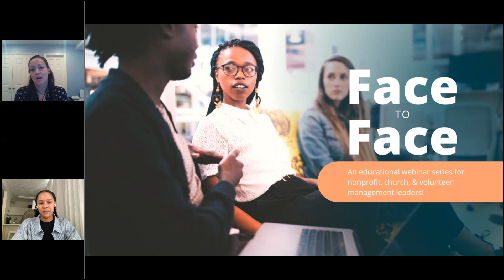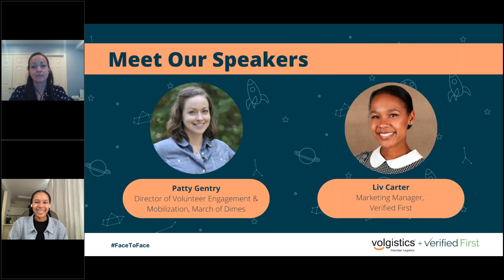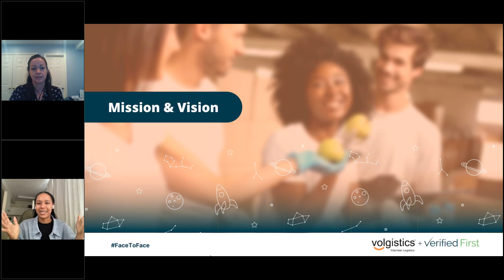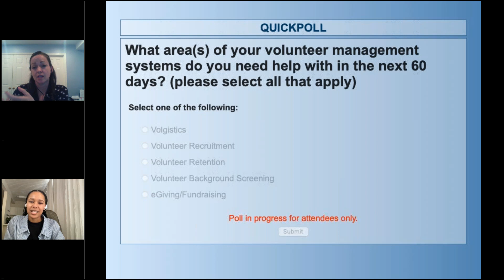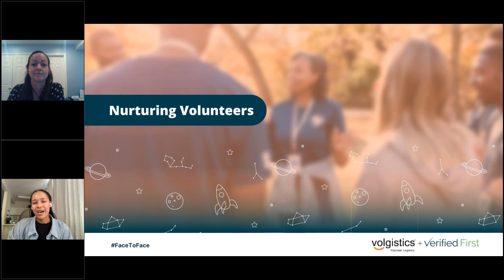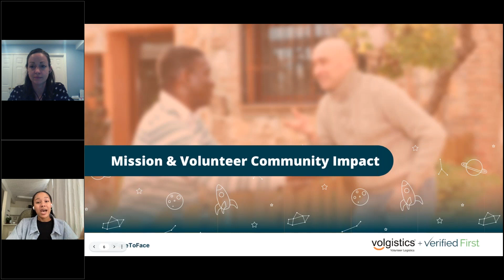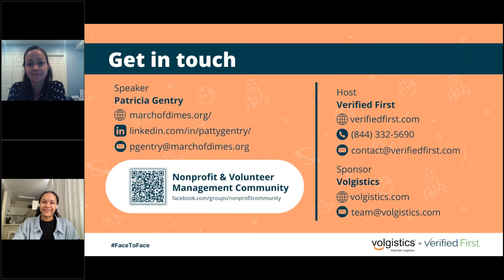Going Beyond Aligning Values & Mission to Build Volunteer Advocates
Going Beyond: Aligning Values & Mission to Build Volunteer Advocates is a virtual podcast-style webinar where Nonprofit, Church, and Volunteer Management Leaders explore the power and value of aligning mission and volunteer values to further community impact.

Mission — it’s influential, transformative, and the heart of every organization. But what if we went beyond mission? To help us answer this, we’re hosting March of Dimes’ Director of Volunteer Engagement & Mobilization, Patty Gentry. We’ll sit down and discuss how organizations can utilize the values of volunteers to guide their volunteerism and how they give their time, talent, and treasure.

Together, we explored:
- Getting clear on your organization’s mission, vision, and values so volunteers can determine if its the right fit for their time, talent, and treasure
- The value in short-term or one-time volunteering
- What it looks like to have volunteer advocates & how to leverage them in the community
- Developing buy-in from volunteers and leadership